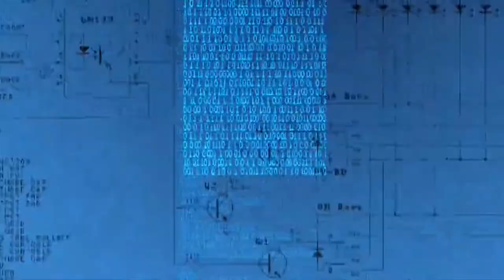Blue Digital Background | Copyright Free Video Footage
Unique background that depicts electronics circuitry and digital aspects in blues and white.

Nature
Business
People
Backgrounds
Technology
Pets
Health
Architecture